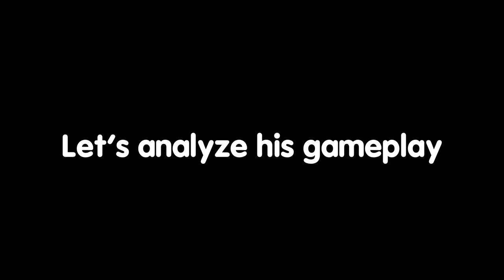Mortis 2370🏆 World Record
Today I am going to show you guys the best mortis player in the world

You will see top brawl stars gameplay in my channel. I am going to share the best tips that you need to become the best player. I also make new update sneak peeks and tier list videos.